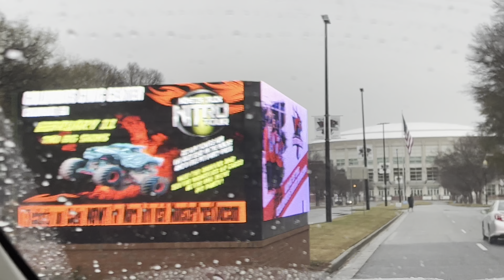SXS Racing At A Monster Truck Event!! Nitro Monster Truck Show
Huge Shoutout to Lunatic Racing for having us out to help them put on a show!! Another shout out to the drone￼ videographers (Skwadrcmedia and gqfpv) !!